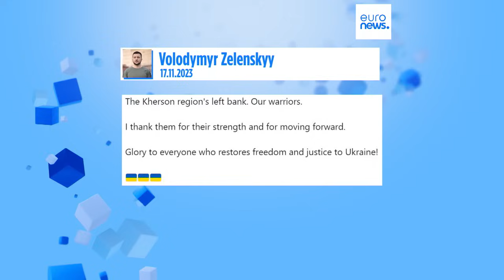Guerre en Ukraine : Kiev revendique un succès face aux Russes sur le Dniepr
En Ukraine, les combats font rage le long du fleuve Dniepr.  Selon Kyiv, l'armée ukrainienne a "mené une série d'actions réussies" dans la région de Kherson.